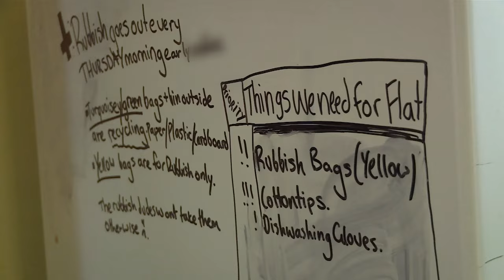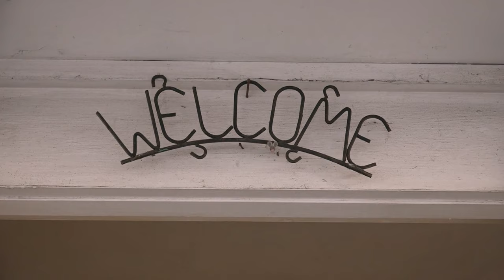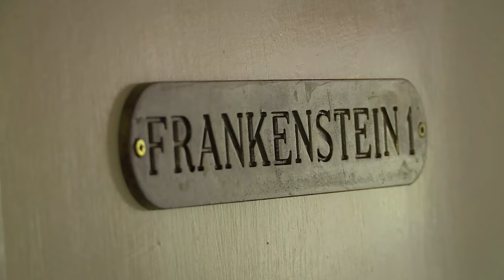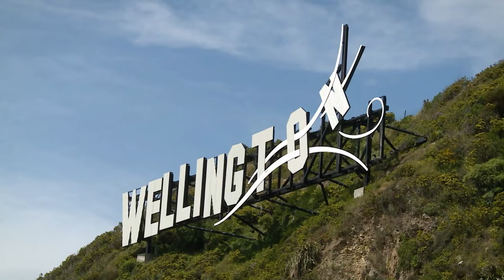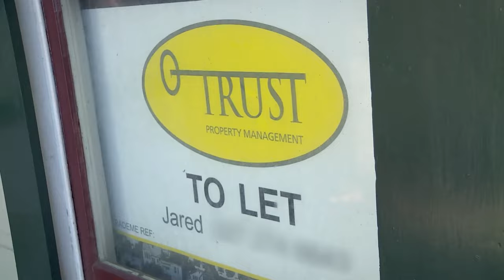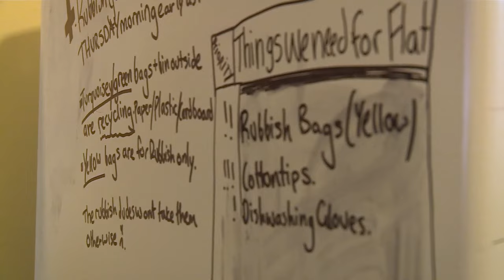They've Been STEALING! Is This The Worst Roommate Ever?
Is this the worst roommate ever?! Stolen rent, trashed rooms and mountains of rubbish left behind... Who will pay the bill?

0:00 They've Been STEALING! Is This The Worst Roommate Ever?
1:30 House TRASHED
3:00 Flooding DISASTER
6:00 House CLEAN
8:00 Confronting the THIEF
11:00 House MAKEOVERS